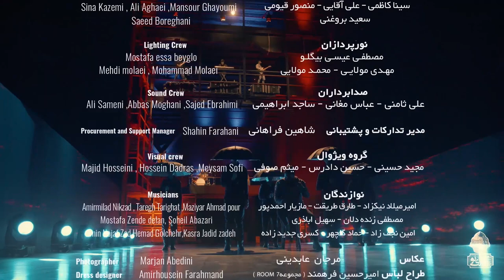Ali Shakiba - Yadet Mioftam | Official Video ( علی شکیبا - یادت میفتم )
Official Music Video By Ali Shakiba Performing “ Yadet Mioftam “

►Official Lyrics :
"متن آهنگ  یادت میفتم از علی شکیبا"

همه جا یادت میوفتم این روزا خیلی خرابم
آدما نمیفهمن چی میگن بد میدن عذابم
بم میگن دیوونه س چون تو حال و هواتم
همه دنیا بگن نه تو نمیری از یادم

سنگ رو سنگ بند نمیشه
اگه بگی دلت برام تنگ نمیشه
اگه بیاد یه خبر همین روزا ازت
بین منو دلم دیگه جنگ نمیشه

شدم اون سرگردون بدبین
که حالش بهتر نمیشه
این همون دردیه که دارم
از این دیگه بیشتر نمیشه

این روزا گیرم همش
با فکر تو من رو یه آهنگ
اون که میخوندم ولی فکر نمیکردم
واقعی شه یادمه همیشه

میگفت دلم برات تنگ شده جونم
میخوام ببینمت نمیتونم